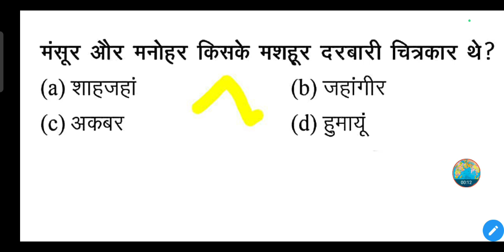मंसूर और मनोहर किसके मशहूर दरबारी चित्रकार थे?